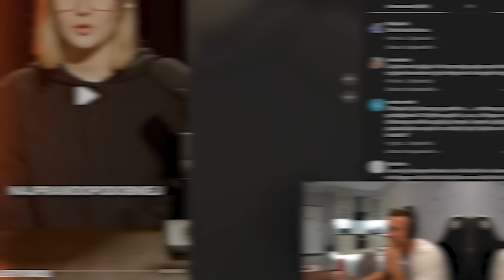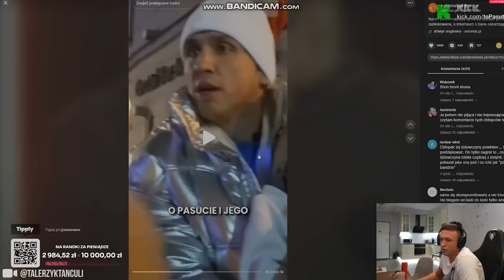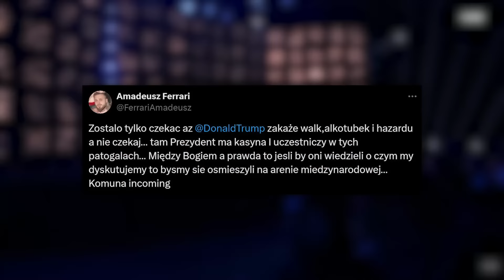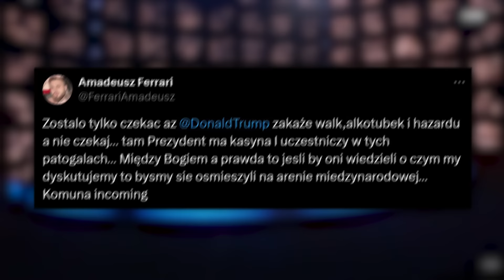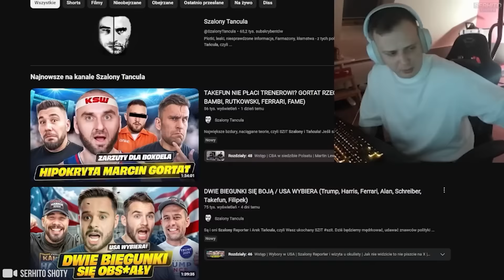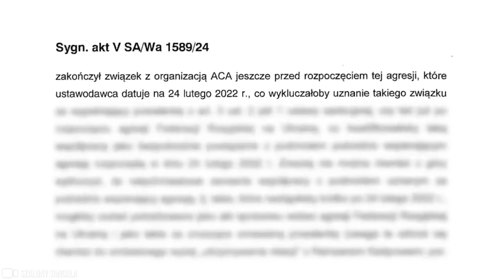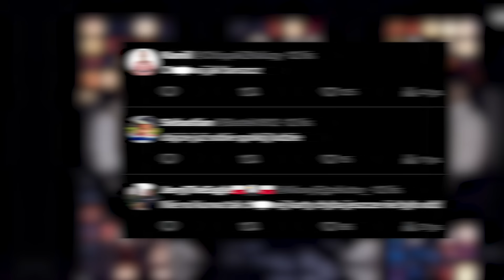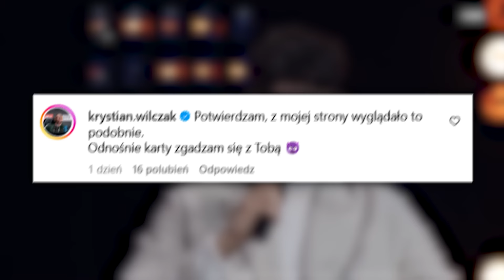FAME MMA ZOSTAWIŁO ZAWODNIKÓW NA LODZIE?! (PASUT, NITRO, SZALONY TYSON, PAUL, WYPIEKI DOMOWE)